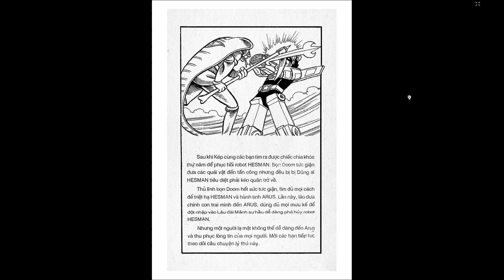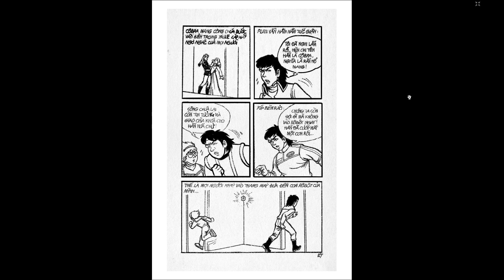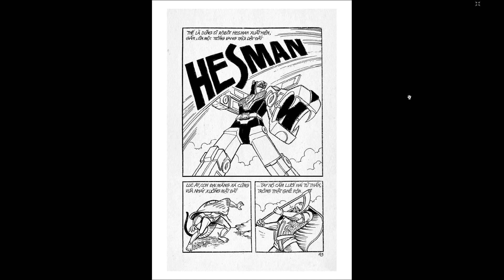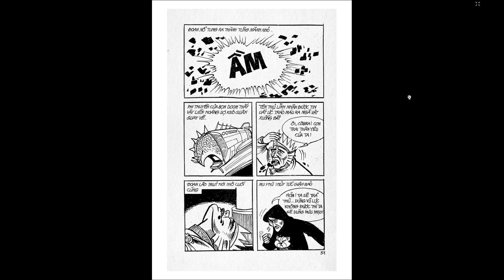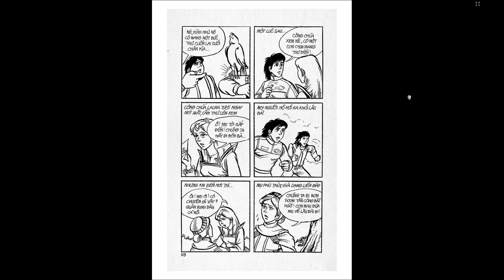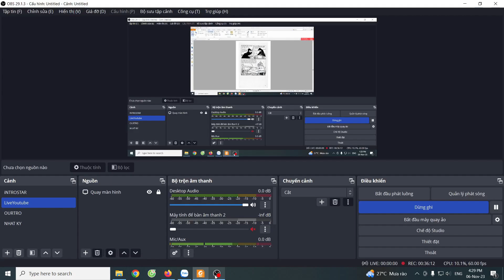Dũng Sĩ Hesman Tập 3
🎯𝐂𝐇Ứ𝐍𝐆 𝐊𝐇𝐎Á𝐍 𝟑𝟔𝟓 - 𝐊Ê𝐍𝐇 𝐓Ư 𝐕Ấ𝐍 𝐕À ĐẦ𝐔 𝐓Ư 𝐕Ề 𝐂𝐇Ứ𝐍𝐆 𝐊𝐇𝐎Á𝐍
🔻𝗛𝗼𝘁𝗹𝗶𝗻𝗲/𝗭𝗮𝗹𝗼: 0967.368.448 (Mr. Tạ Cao Cường)